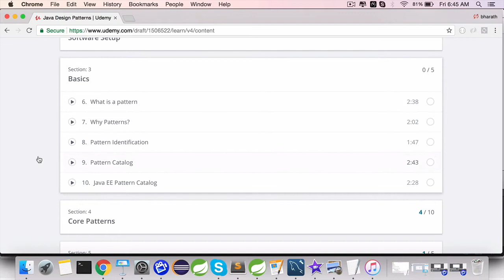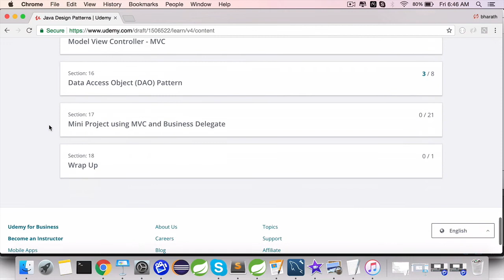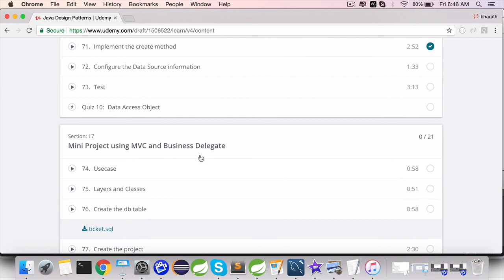Java Design Patterns Course Promotion